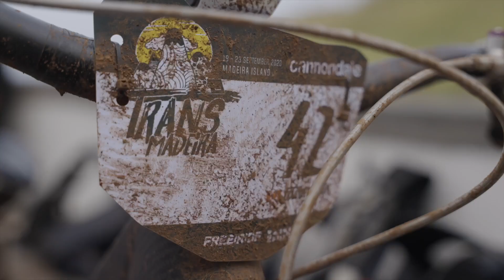Trans Madeira 2023 Autumn: Day 4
Day four of edition nine of TransMadeira powered by Cannondale.